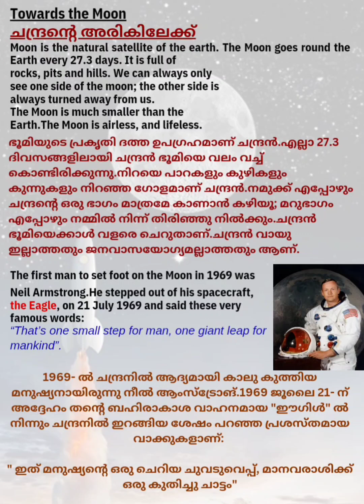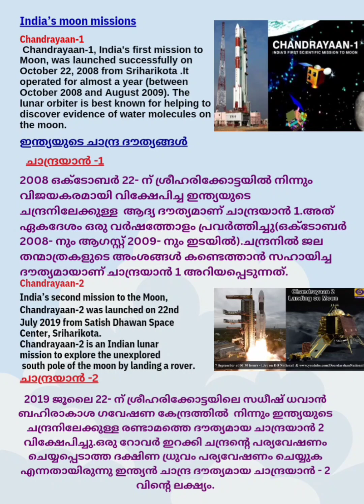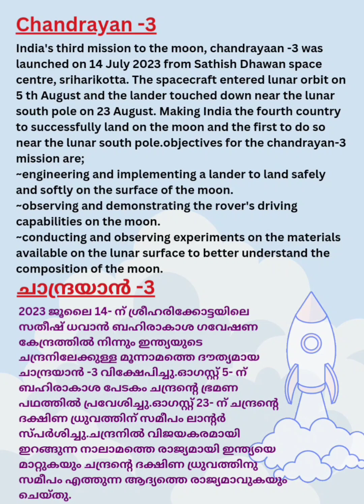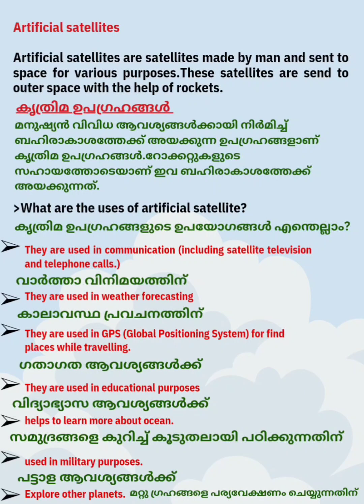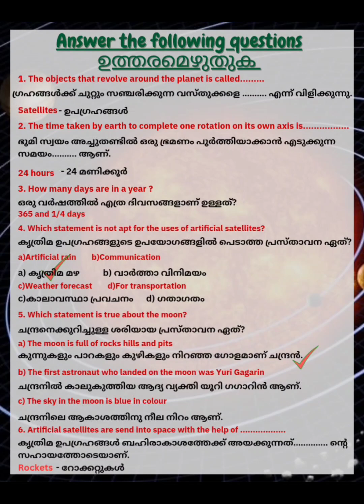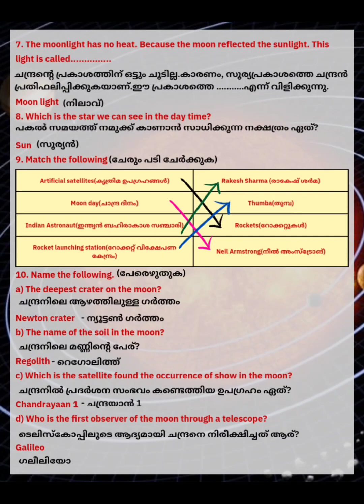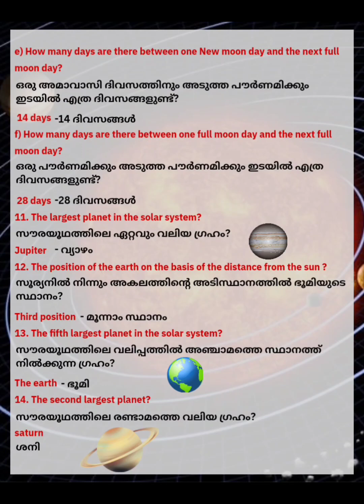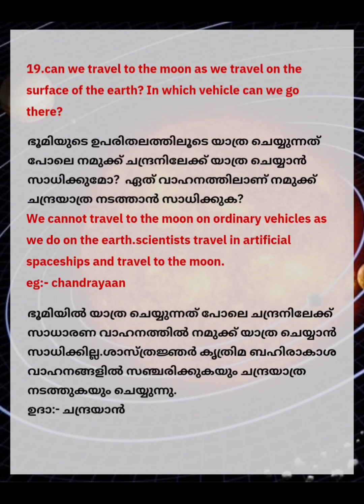STD 4-E V S(പരിസര പഠനം)/ UNIT 6- UP ABOVE THE SKY-മാനത്തേയ്ക്ക്/ PART 2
hey dear friends, here is a video of important notes for English and Malayalam medium students studying in class 4 in subject E V S, UNIT 6- UP ABOVE THE SKY-മാനത്തേയ്ക്ക്. PART 2.
check the playlist given in last part of the video for important notes in subject E V S to English and Malayalam medium students.
Search including,
std 4 evs annual exam malayalam,
std 4 evs annual exam model question paper,
std 4 evs annual exam english medium 2023,
std 4 evs annual exam paper 2022,
class 4 evs by magnet brains,
victers class std 4 evs,
victers class std 4 evs class 18,
std 4 evs digest,
std 4 evs desh pardesh,
class 4 evs a day with nandu question answer,
class 4 evs defence officer wahida,
class 4 evs demo,
class 4 evs a day with nandu workbook,
class 4 evs defence officer wahida worksheet,
class 4 evs chapter defence officer wahida,
std 4 evs chapter 25 my district,
std 4 evs reading and drawing maps,
std 4 evs 1 day and night,
std 4 evs exam 2023,
std 4 onam exam question paper evs,
std 4 evs first term question paper 2022 english medium,
std 4 evs first term question paper english medium,
fish making std 4 evs,
std 4 evs gujarati medium,
std 4 evs going to school,
std 4 evs gam gam na pani,
class 4 evs reaching grandmother's house,
class 4 evs chuskit goes to school,
class 4 evs going to school worksheet,
class 4 evs going to school workbook,
learn think and grow std 4 evs unit 2,
learn think and grow std 4 evs chapter 1,
std 4 evs ch 22 gujarati medium,
4th standard evs honey sweet honey notes,
class 4 evs the human body,
4th standard evs honey sweet honey,
4th standard evs homework,
home learning std 4 evs,
std 4 evs the leaf too has to say,
std 4 evs chapter 1 habitat,
std 4 evs indiayiloode,
4th standard evs in kannada,
std 4 evs 1 variety in food question answer,
std 4 evs chapter 9 through india,
std 4 evs a look inside the body,